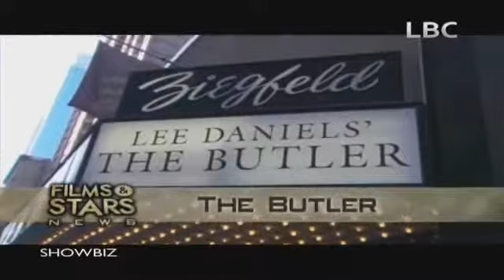شوبيز 20 فبراير 2014